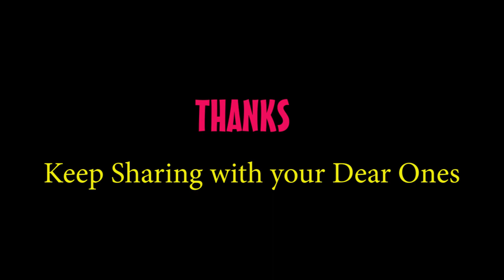THANKS FOR Duniyanta Dhan Khurji SONG | OSCAR LAKRA | Tribal Talent Series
SPECIAL THANKS FOR DUNIYANTA DHAAN KHURJI SONG.